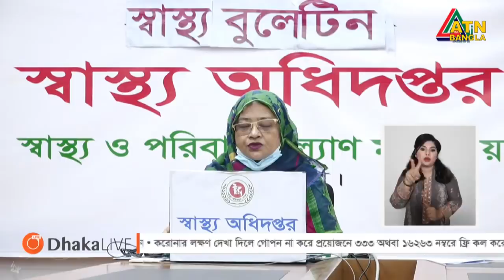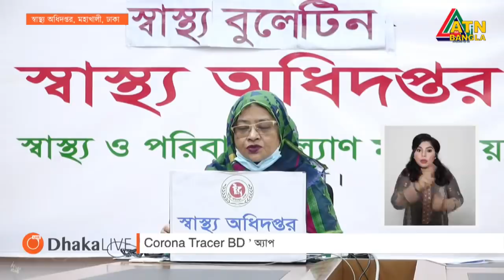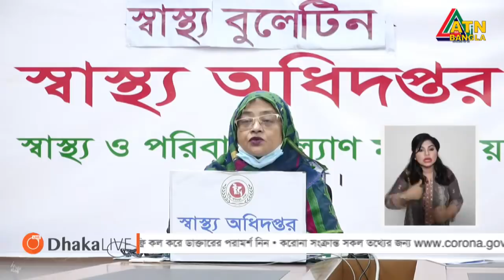আরও ৩৪৭১ করোনা রোগী শনাক্ত, নতুন মৃত্যু ৪৬